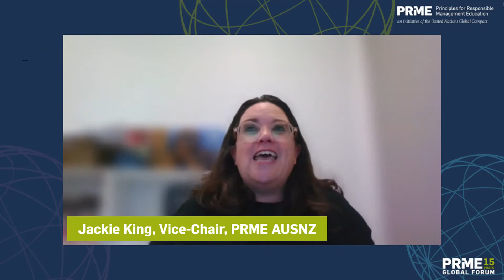Eastern Hemisphere Closing Plenary: Rethinking Social Impact: Leadership in Uncertain Times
Closing Plenary: Rethinking Social Impact: Leadership in Uncertain Times

Jackie King, Vice-Chair, PRME Chapter AUSNZ, Director, Accreditation and Joint Strategic Projects, Faculty of Business and Economics and Melbourne Business School, University of Melbourne
Chandrika Parmar, Chair, PRME Chapter India, Associate Professor, SPJIMR
Wasseem Abaza, Vice-Chair, PRME Chapter MENA